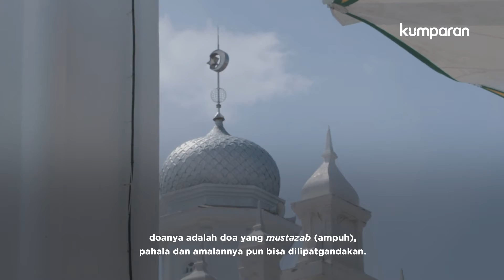Tidur Berpahala | One Minute Dakwah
Benarkah tidur saat puasa berhala? Mari kita simak kajian singkatnya di video ini.